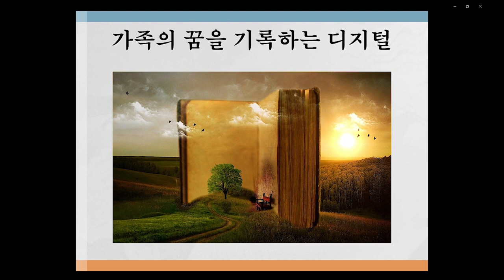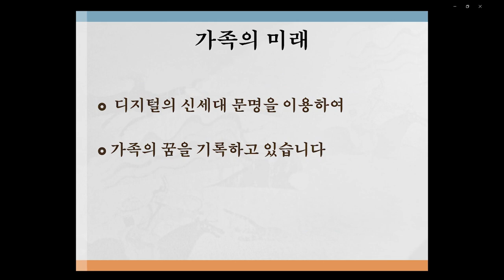기록 사랑 공모전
기록 사랑 공모전에 참여합니다.